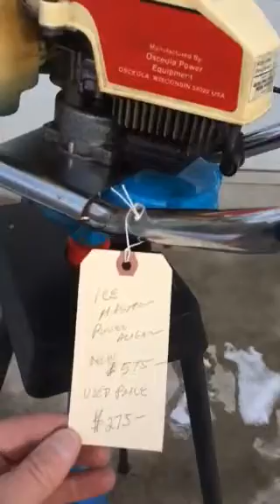Captain Frank's Auger-gas powered for ice fishing FOR SALE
Ice Master gas powered AUGER for ice fishing. Manufactured by Osceola Power Equipment in Wisconsin. For Sale USED $275 (new price is $575). Stand is additional $30.